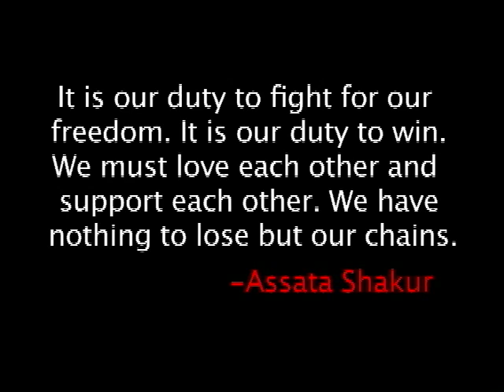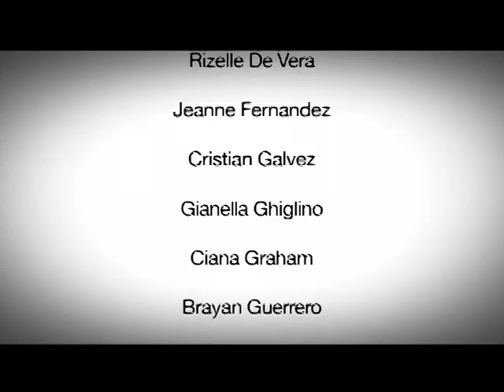KCAV 4/19/12 YouTube Show (Live Audience)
This week we hit YouTube for our inspiration. This show is filled with all the Memes, Epic Fails, and Epic Meals you can imagine. This has been named one of the best shows to date. So sit back and enjoy.

Hosts- Ciana & Luigi
Senior News- Myrka
College News- Alice
Sports News- Gianella & Leland
Club News- Bryan
Late Breaking News- Rizelle

Roll-ins
Trayvon Martin
$hi# Core Kids say
Boys Tennis
Epic Cav Cake - Epic Meal Time Parody
Question of the Week - Cinnamon Challenge
Corechella